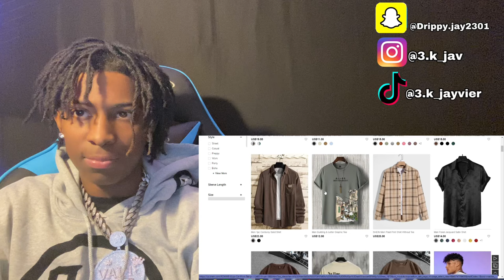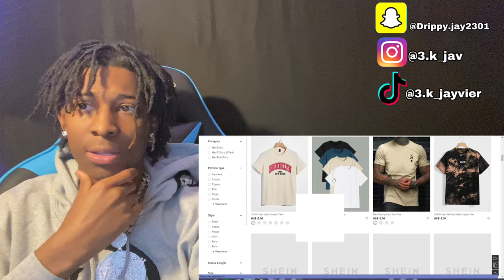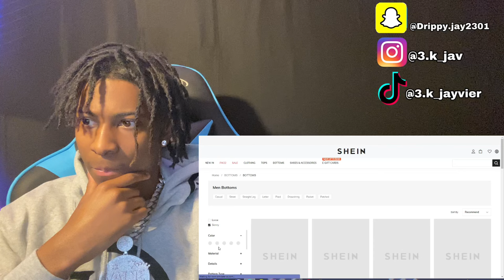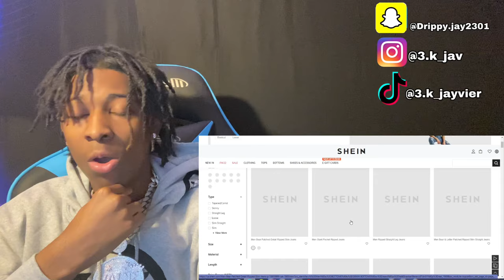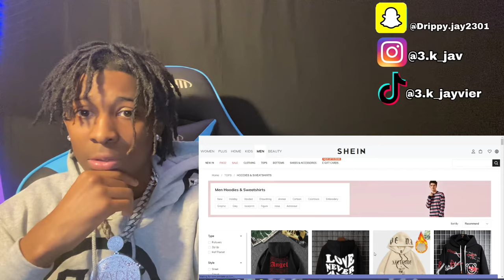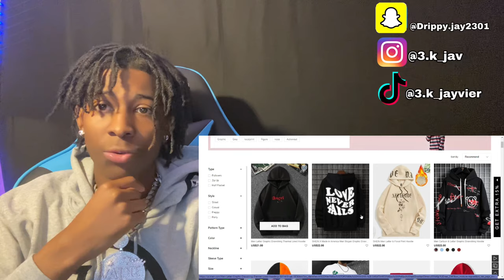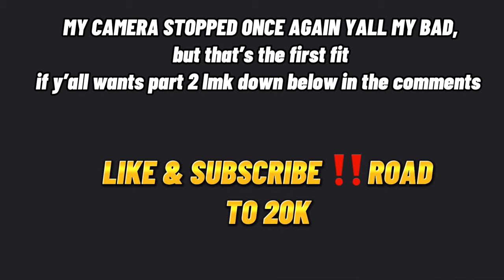MAKING A FIRE OUTFIT OFF SHEIN FOR UNDER $100🔥🔥💰 | THE PRICES ARE CHEAP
*CAN WE GET 500 LIKES? And 100 COMMENTS?*